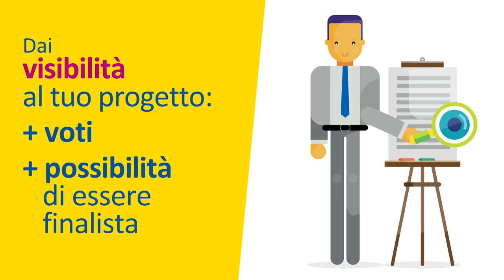Aviva Community Fund Italia 2019 - Quarta edizione